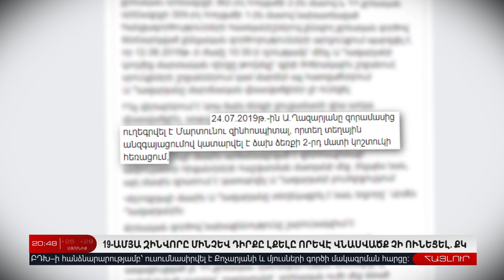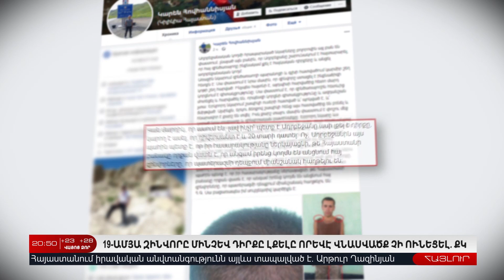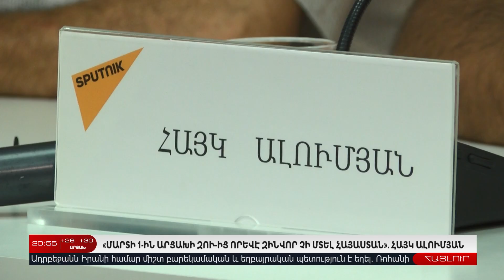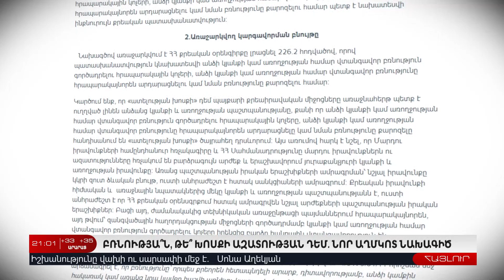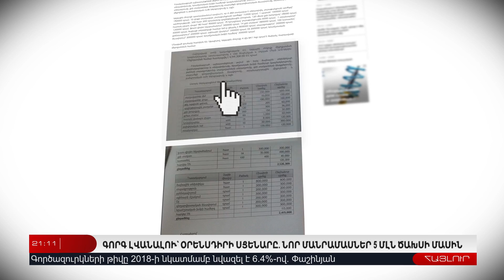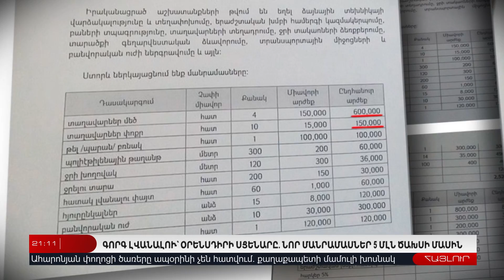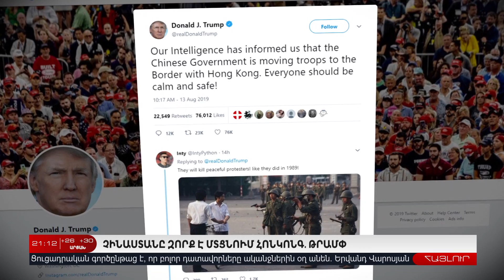14 Օգոստոսի | Հայլուր 20:45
14 Օգոստոսի | Հայլուր 20:45